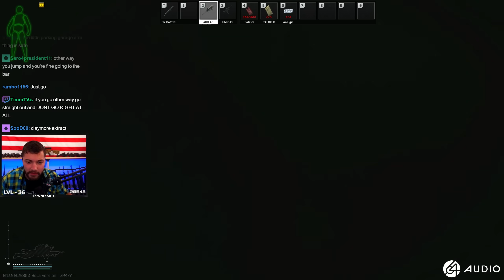STREET SWEEPING WITH THE AUG - Escape From Tarkov